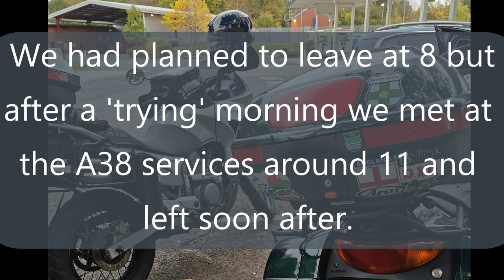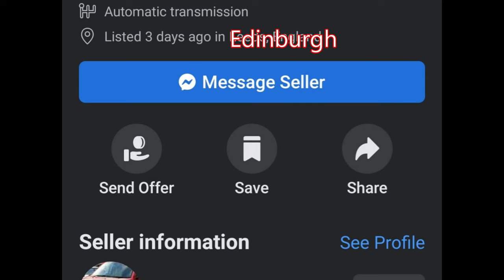LeJog with @Pooley650 - Da Norf - Part 2 Derbyshire to Edinburgh (video diary)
Part 2 - Derbyshire to Edinburugh. A trying day starting 3 hours late and then stopping for a 2 hour Lunch (plus several coffee and ice cream stops) wasnt a great idea but fantastic food and worth it! The night ride of Edinburgh made it so worthwhile, it was a highlight of the trip and something i would like to do again when up there next.

About
This is our first Quinn and Pooley Annual trip (2021), Derbyshire to JOG (and back!). It was in 2021 (yes im very behind) but it was a video i was not expecting to make as there have been so many issues. Ive lost all my footage and after recording the audio several times, having issues each time - I decided to shelve it in Jan 2023, as just was not wanting to happen. I've had a challenging year so not been able to do much, but picked it up again in November this year and has taken most of this month to get done. Im trying something new so hope it works.

A SPECIAL THANKS To @Pooley650 FOR BEING A GOOD SPORT AND HELPING ME WITH THIS STORY.

PHOTOS
Many are my own fotos taken during the trip
Pixabay - a majority of the stockfootage
Contributors from @Pooley650
Google - Pete English Flooring
Flikr - Rail map with Billingham

Los Sundayers - Mundo Ausente
Los Sundayers - Mirando Hacia Atrás